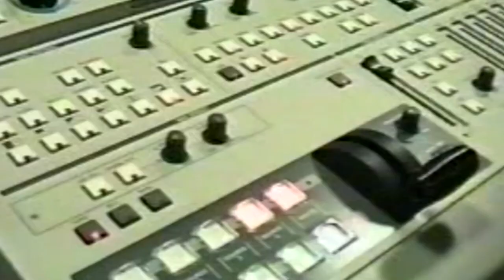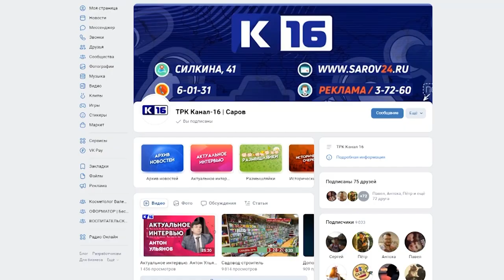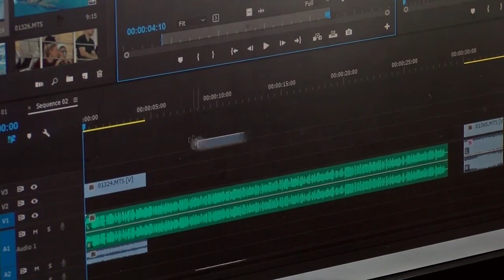29 лет в эфире